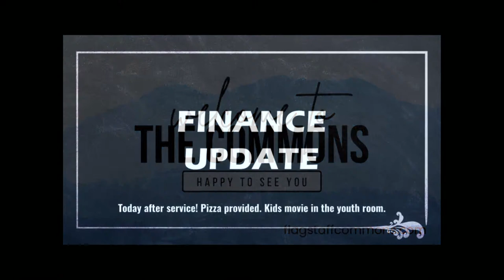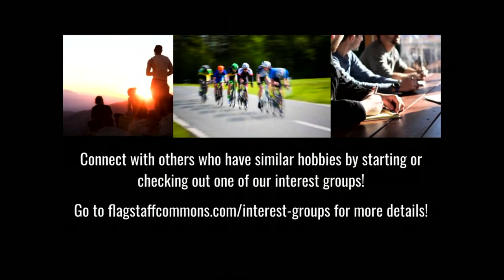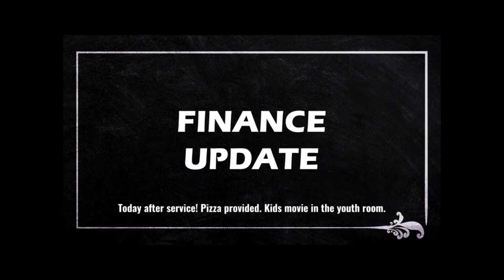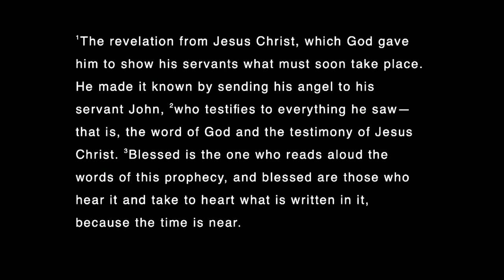The Commons Live Stream - Revelation Part 1 - 01/22/23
The Commons Live Stream